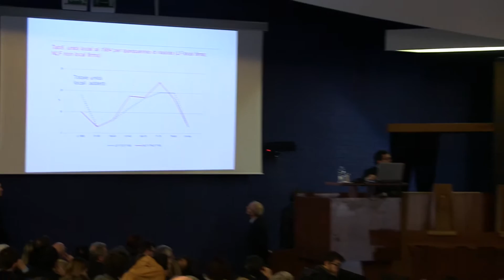15/03/2016 | Laurea Honoris Causa a Roberto Napoletano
Consegnata all'Università degli Studi di Salerno la Laurea Honoris Causa a Roberto Napoletano, direttore del "Sole24Ore", per mano del Rettore Aurelio Tommasetti.